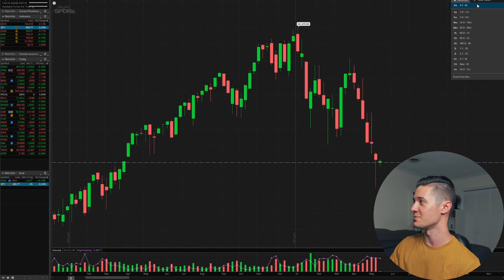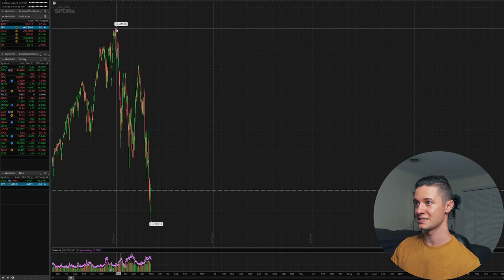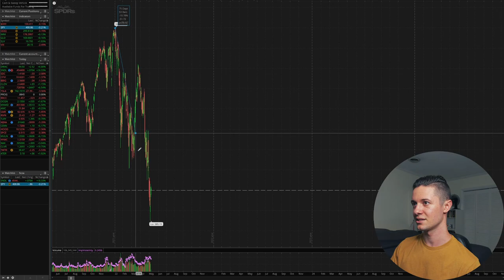INSANITY INCOMING FOR STOCKS (& sndl)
Video Topics:
sndl, sndl stock, stock market, stocks tomorrow, stock market new, dow jones live, powell speaks tomorrow, spy, iwm, qqq, stocks, nasdaq, inflation, cpi.